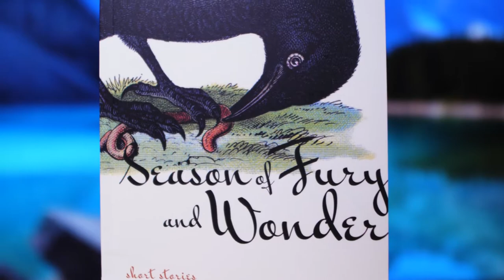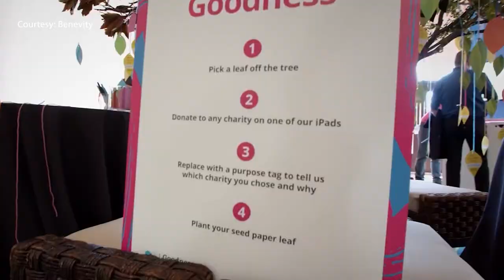The Award Recipients | 2019 Calgary Awards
The 2019 Calgary Award recipients were announced on June 15, 2020.

The Calgary Awards are hosted by The City each year to recognize Calgarians and local organizations for their outstanding achievements and significant contributions to making our city a better place to live.